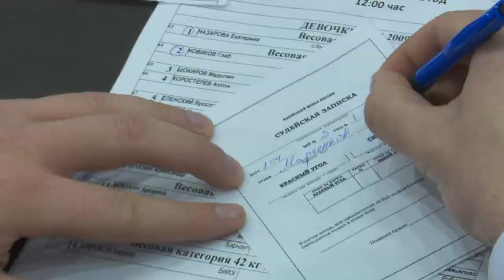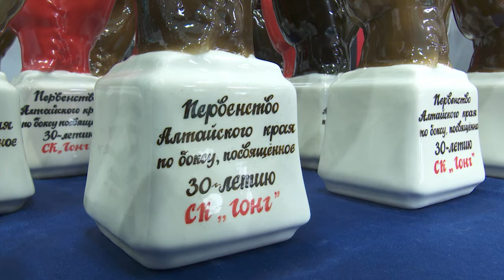Первенство Алтайского края по боксу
Для кого-то эти соревнования были едва ли не первыми в спортивной карьере, а кто-то уже успел провести на ринге под три десятка поединков: чем так привлекателен юношеский бокс и почему поговорка «на тренера надейся, но и сам не плошай» в любом возрасте актуальна...